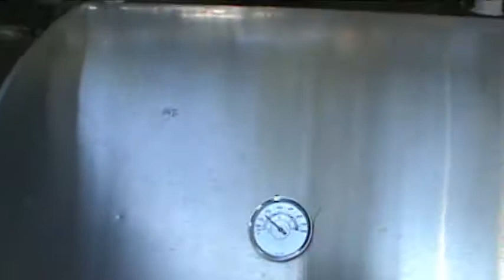Stuffed........ :)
Been kinda bored lately so I decided to go grab some grillen grub & headed to my Mom's place.